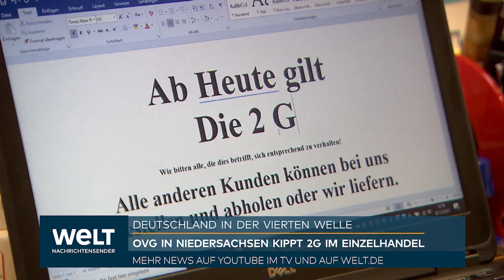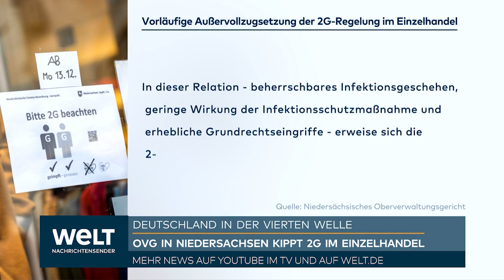WEIHNACHTS-SHOPPING: Gerichtserfolg in Niedersachsen – Angst vor Einkaufstourismus der Ungeimpften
Nach der gerichtlich angeordneten Aufhebung der 2G-Regel im Einzelhandel in ganz Niedersachsen verschärft sich der Streit um die coronabedingten Zugangsbeschränkungen in den deutschen Einkaufsstraßen und Shopping-Centern. Der Handelsverband Deutschland (HDE) forderte die Politik am Freitag auf, nun «2G im Handel hinter sich zu lassen». Die Bundesregierung hielt dagegen ausdrücklich an den Zugangsverboten für Ungeimpfte in weiten Teilen des Einzelhandels fest. Bundesgesundheitsminister Karl Lauterbach sagte, es mache weder epidemiologisch noch gesundheitspolitisch Sinn, solche Regeln jetzt zu kippen. Dies gelte insbesondere wegen der bevorstehenden Welle mit der neuen Virusvariante Omikron.

Das Niedersächsische Oberverwaltungsgericht hatte am Donnerstag nach einer Klage der Kaufhauskette Woolworth die 2G-Regel im Einzelhandel des Bundeslandes gekippt. Die Maßnahme sei zur weiteren Eindämmung des Coronavirus nicht notwendig und auch nicht mit dem allgemeinen Gleichheitsgrundsatz vereinbar, entschied das Gericht. Bund und Länder hatten am 2. Dezember beschlossen, dass bundesweit und unabhängig von der Inzidenz 2G im Einzelhandel gelten soll. Ausnahmen von der 2G-Regel gelten für Geschäfte des täglichen Bedarfs, also etwa Supermärkte und Drogerien.

Das Urteil der niedersächsischen Verwaltungsrichter hat erhebliche Konsequenzen. Denn von einer bundesweit einheitlichen Strategie bei der Corona-Bekämpfung im Einzelhandel kann damit erst einmal keine Rede mehr sein. Im niedersächsischen Osnabrück dürfen Ungeimpfte jetzt wieder in allen Geschäften einkaufen, im 50 Kilometer entfernten nordrhein-westfälischen Bielefeld bleiben ihnen Warenhäuser und Elektronikmärkte weiter verschlossen.

Der niedersächsische Ministerpräsident Stephan Weil warnte deshalb bereits, dass nun vermehrt Menschen ohne Corona-Impfung ins Land kommen könnten. Niedersachsen habe mit dem Beschluss des Oberverwaltungsgerichts (OVG) Lüneburg jetzt eine Sonderrolle in Deutschland, sagte der SPD-Politiker der Deutschen Presse-Agentur. «Alle anderen Länder haben 2G im Einzelhandel. Ich hoffe nicht, dass das zu einem Einkaufstourismus der besonderen Art führt, weil ungeimpfte Menschen in Niedersachsen shoppen gehen können.»

Über neue Corona-Auflagen für die Geschäfte werde die Landesregierung jetzt sehr kurzfristig entscheiden, kündigte Weil an. «Ich kann ausschließen, dass es so weitergeht wie bisher, nur ohne 2G.» Eine überarbeitete Corona-Regelung zum Einzelhandel in Niedersachsen soll es in der ersten Hälfte der kommenden Woche geben. Denkbar könnte etwa eine 3G-Regel sein, womit nicht geimpfte Menschen einen negativen Test brauchten.

Bayern will an den jüngsten Corona-Auflagen festhalten. «Wir sind mitten in der vierten Welle der Pandemie, unsere Intensivstationen sind voll», sagte Bayerns Gesundheitsminister Klaus Holetschek (CSU) der dpa in München. Zudem stehe die Omikron-Variante vor der Tür. «In diesem Umfeld die Aufhebung der 2G-Regeln zu fordern, halte ich für unvernünftig.» Die Zugangsvorschriften einschließlich der 2G-Regelung für den Einzelhandel seien weiterhin geboten, sagte Holetschek.

Der HDE-Hauptgeschäftsführer Stefan Genth forderte unterdessen die Politik zur Abkehr von 2G auf. «Hygienekonzepte, Abstand und die Pflicht zum Tragen von FFP2-Masken reichen nicht nur in Niedersachsen, sondern unabhängig vom Bundesland aus, um Infektionen im Einzelhandel zu verhindern», sagte er der Deutschen Presse-Agentur. «Daher müssen jetzt andere Landesregierungen nachziehen, die geltenden Verordnungen überarbeiten, damit 2G im Handel hinter sich lassen und sich gemeinsam für eine bundesweite Lösung einsetzen.»

Das niedersächsische Urteil gebe hier die Richtung vor, sagte Genth. Allerdings ist auch die Justiz noch uneinig über die Corona-Beschränkungen. In Schleswig-Holstein war ein Eilantrag von Woolworth gegen die 2G-Regel vom zuständigen Gericht erst kürzlich abgelehnt worden. Die Länder Hessen und Sachsen erklärten bereits, weiter an der 2G-Regel festhalten zu wollen.